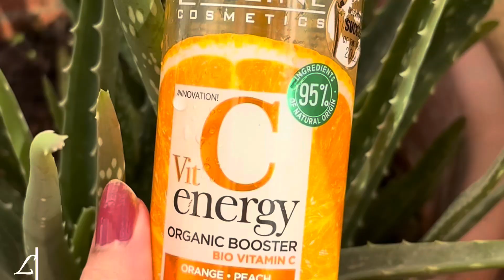Aesthetic spring skincare 🫧| Eveline Vitamin C 🍊face wash Review 🧴✨| Vitamin C benefits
Eveline Face Wash Review 2024: Aesthetic Skincare for Spring in My Vlog
Welcome to my vlog, where we explore the latest in skincare! Today, we're diving into a detailed review of the Eveline Face Wash. As we embrace the fresh, rejuvenating vibes of spring 2024, it's the perfect time to update our skincare routines. Whether you're a skincare enthusiast or a casual user, this review will help you decide if Eveline Face Wash deserves a spot in your beauty arsenal.

Packaging and First Impressions
The Eveline Face Wash comes in an elegantly designed tube, reflecting a minimalistic yet chic aesthetic. The soft pastel colors and sleek packaging make it an attractive addition to any bathroom shelf. Upon opening, the subtle, refreshing fragrance is noticeable but not overwhelming – a perfect start for a daily skincare product.

Ingredients and Benefits
Eveline has packed this face wash with a blend of natural ingredients and advanced skincare technology. Key ingredients include:

Hyaluronic Acid: Known for its hydrating properties, it helps retain moisture, giving your skin a plump and healthy look.
Vitamin C: Brightens the complexion and fades dark spots, enhancing your natural glow.
Aloe Vera: Soothes and calms irritated skin, making it ideal for sensitive skin types.
These components work together to provide a deep yet gentle cleanse, leaving your skin feeling fresh and revitalized.

For optimal results, use the Eveline Face Wash twice daily – in the morning and before bed. Apply a small amount to damp skin, massage in circular motions, and rinse thoroughly with lukewarm water. Follow up with your favorite toner and moisturizer.

Personal Experience
After a month of consistent use, I noticed a significant improvement in my skin texture and overall clarity. My face felt smoother, and the occasional breakouts were visibly reduced. The Eveline Face Wash effectively removed makeup residues and impurities without stripping my skin of its natural oils.
Spring Skincare Routine 2024
Integrating the Eveline Face Wash into your spring skincare routine can make a noticeable difference. As the weather warms up, our skin tends to produce more oil, leading to potential breakouts. This face wash offers a perfect balance of cleansing and hydration, making it
suitable for the changing seasons.

Eveline Face Wash Review
Eveline Vitamin C Face Wash Review
Skincare Review
Beauty Review
Aesthetic Vlogs
Skincare Routine 2024
Spring Skincare
Beauty Vlog
Best Face Wash 2024
Healthy Skin
Clear Skin Tips
Eveline Skincare
Face Cleanser Review
Eveline Face Wash review 2024
Aesthetic skincare
Spring skincare 2024
My vlog

Final Thoughts
In conclusion, the Eveline Face Wash stands out as a reliable and effective skincare product for 2024. Its aesthetic appeal, coupled with a potent blend of ingredients, makes it a worthy addition to your daily routine. Whether you're aiming for a refreshed spring look or simply maintaining healthy skin, this face wash is worth trying.